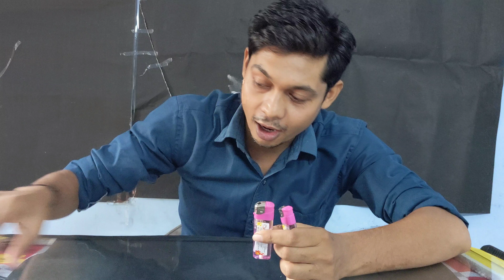Amazing science "गैस लाइटर और स्याही का प्रयोग" gas lighter and ink ka experiment"abhi panga#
अद्भुत विज्ञान का जादू की चाल Amazing science ka magic trick"  gas lighter and ink ka experiment